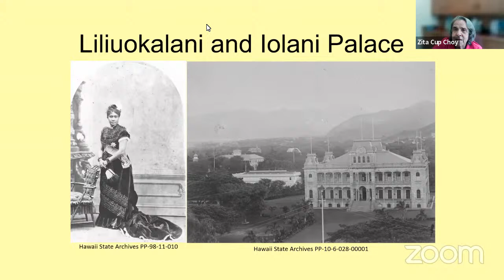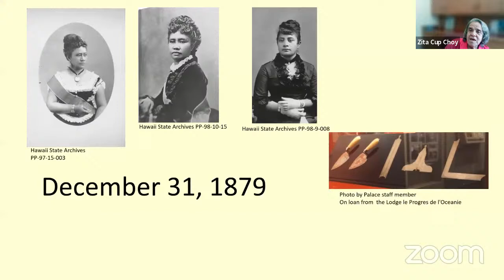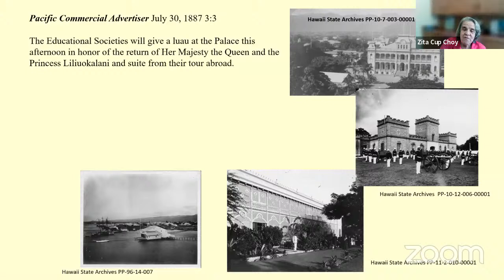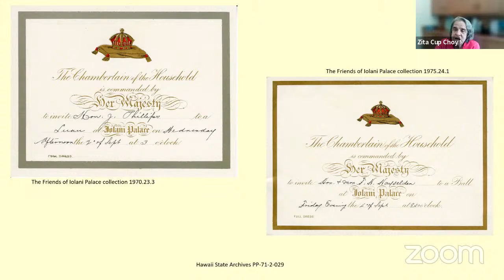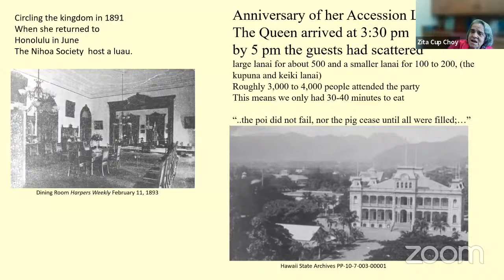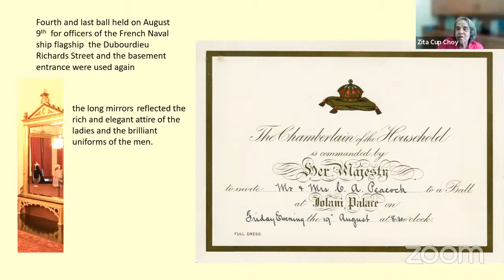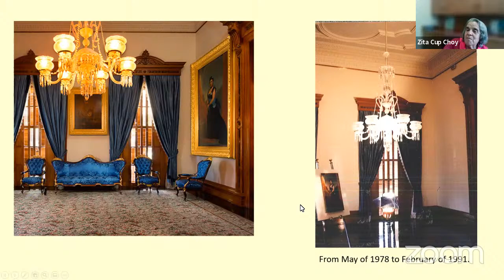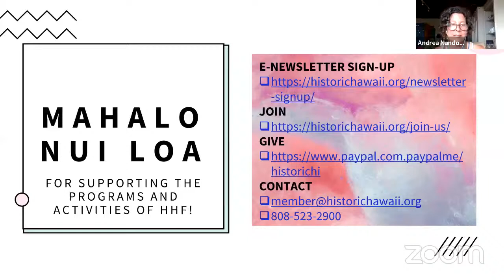2022 Experts-Residences of Queen Lili‘uokalani: Iolani Palace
In collaboration with the 175th Anniversary of the construction of Washington Place, the 2022 Experts Lecture Series will explore six residences that are significant to the life of Queen Lili‘uokalani.

Lecture 6: Iolani Palace

Iolani Palace was the home of the monarchs and the official residence of the Kalākaua dynasty. After the overthrow, the Queen was imprisoned in the palace where she composed the “Queen’s Prayer.”

Presenter: Zita Cup Choy, Iolani Palace Historian